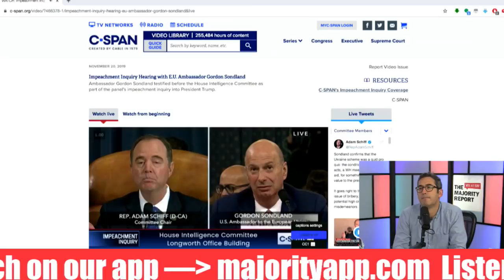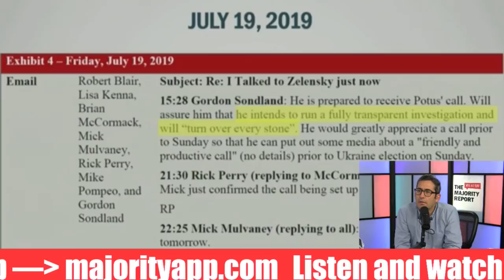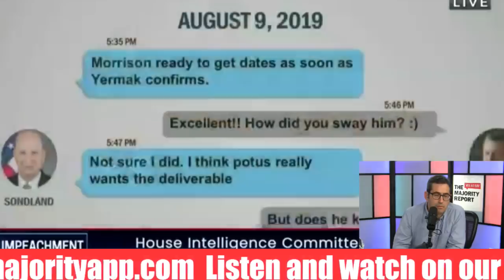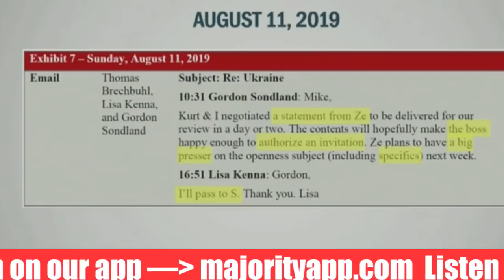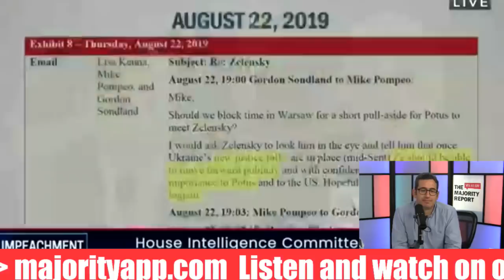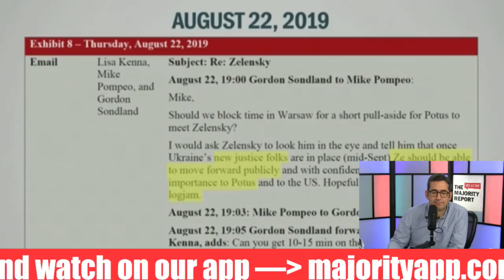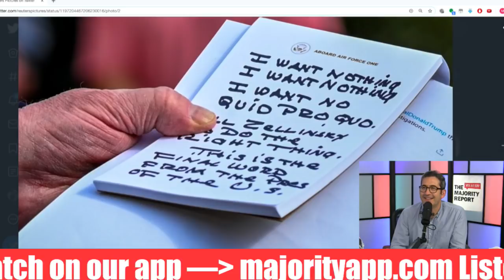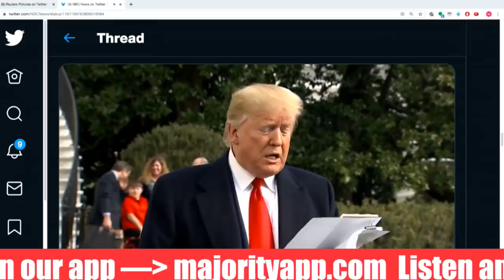The Trump Impeachment Hearings Continued Gordon Sondland Testimony & Review - MR Live - 11/19/20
In this Majority Report clip,